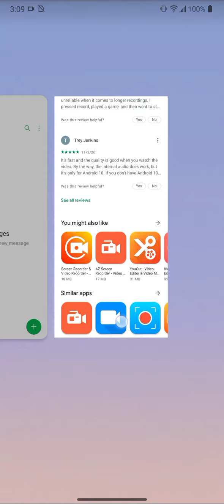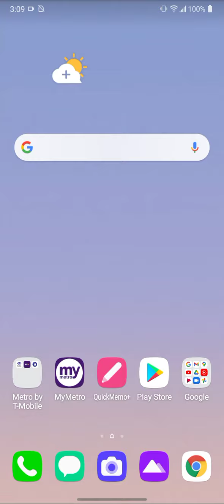How to close apps on LG Stylo 6 - how to view recent apps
Check out the above link for a detailed explanation -